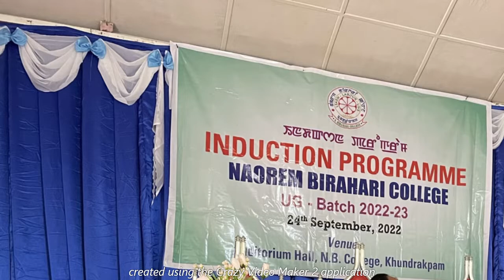Student Induction 2022 @ Naorem Birahari College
Naorem Birahari College, Khunadrakpam, Imphal East, Manipur organised Student Induction Programme on 24 September 2022

organised by Academic Committee

Chief Guest
Dr. Laitonjam Muhindro
Project Coordinator
UGC-STRIDE-C1, New Delhi

President
Dr. Irom Kunjabati Devi
Principal-in-charge
Naorem Birahari College
Khundrakpam

Maibam Gyaneshwori Devi
Coordinator, IQAC
Naorem Birahari College
Khundrakpam